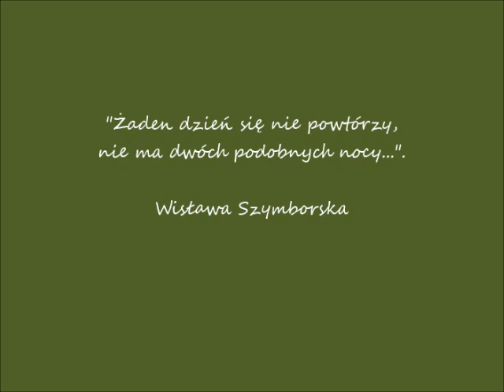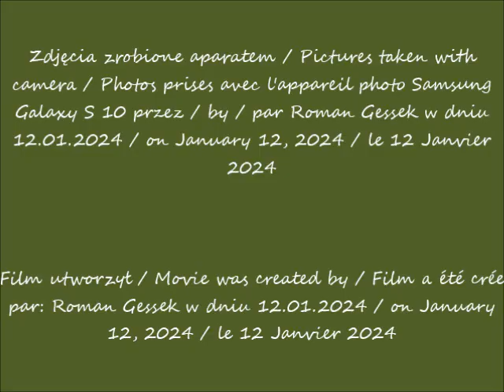2024 81 12 Warszawa Uniwersytet Warszawski Wróble i nie tylko cz 1 Widok z kampusu głównego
Uniwersytet Warszawski oczami Romana / University of Warsaw in Roman's eyes / Université de Varsovie dans les yeux de Roman
Wróble i nie tylko / Sparrows and more / Moineaux et plus
Kampus Główny / Main Campus / Campus principal
Widok z kampusu głównego / View from the main campus / Vue depuis le campus principal
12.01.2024 po / after / après 12.26